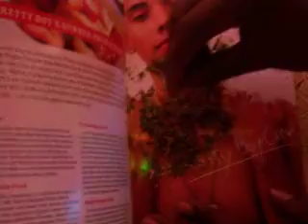I Like Black Guys Yall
Random video. lmao